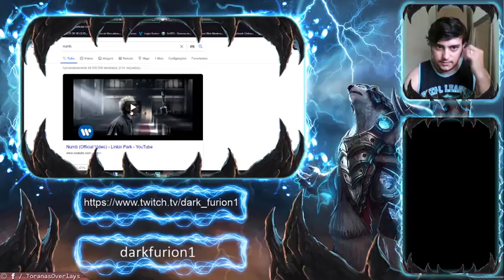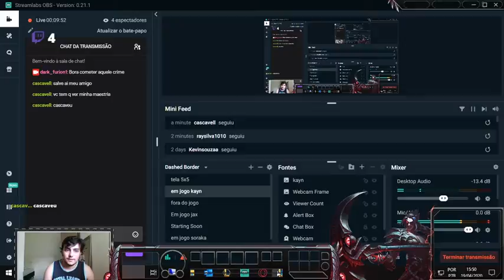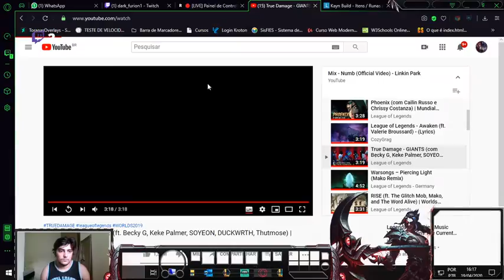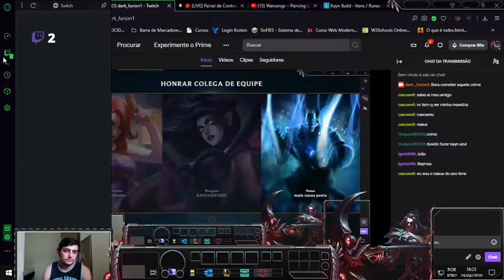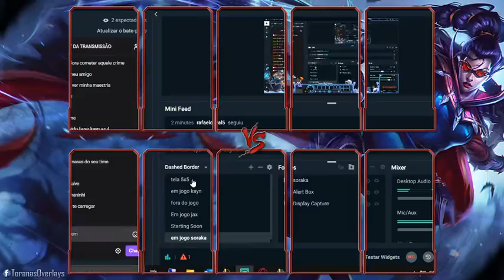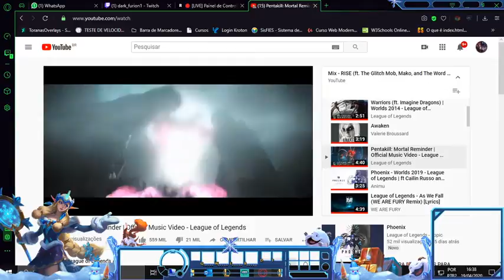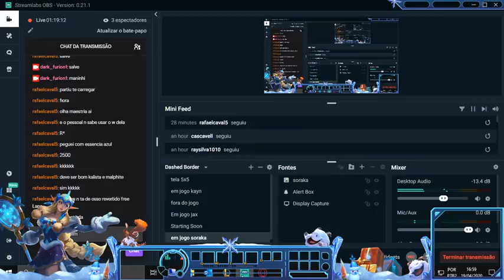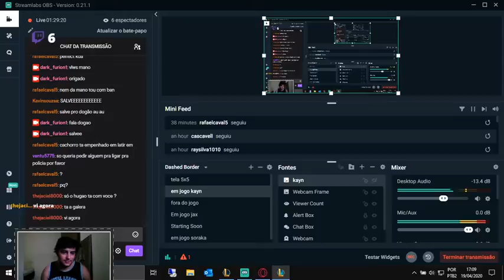Transmissão ao vivo de DARK _FURION1